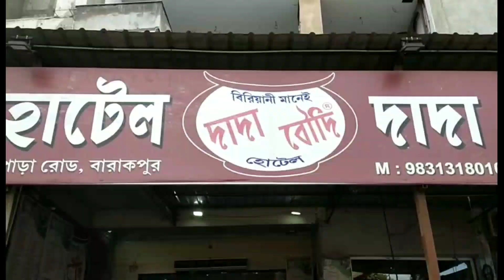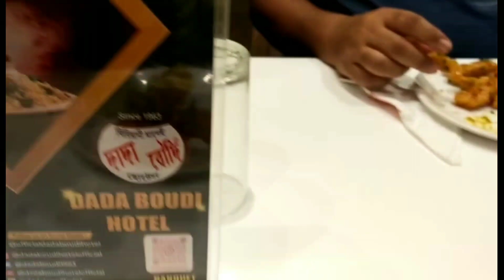পূজোর আমেজ শুরু হতেই রবিবার চলে গেলাম দাদা বৌদির বিরিয়ানী খেতে 😘😘😘